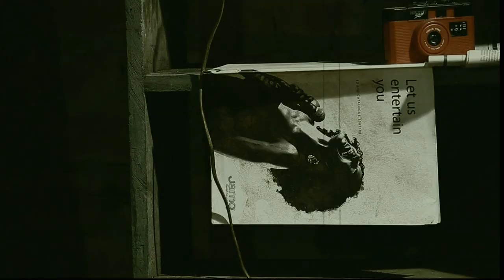Lucid Recess - Changes Are Sold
OST of 2nd Guwahati International Short Film Festival 2012

Video Credits:
Video Producer: Creovaent Productions
Directors: Prithish & Puja Chakraborty
Creative Directors: Prithish & Puja Chakraborty
Set Design: Creovaent Productions
Editor: Jhulan Krishna Mahanta
Cinematography: Bisawajit Changmai